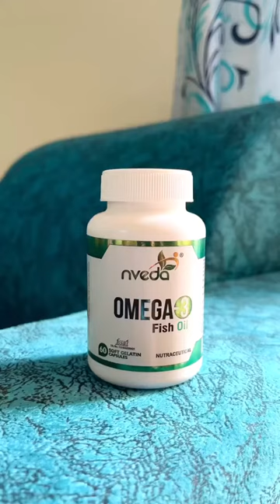Nveda Omega 3 Fish Oil with Extraordinary Benefits🤩🤩🤩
• Skin and Hair health🤵‍♀️
• Joint & Bone Health💪
• Improves heart healt❤️
• Reduces body soreness
Price: Rs. 345 for a bottle of 60 softgels.
There are more than 25,000🌟🌟🌟🌟🌟 ratings in Amazon and Flipkart about this product.
You can check range of Nveda Products at @Nveda.in
Pack of 2
Pack of 2